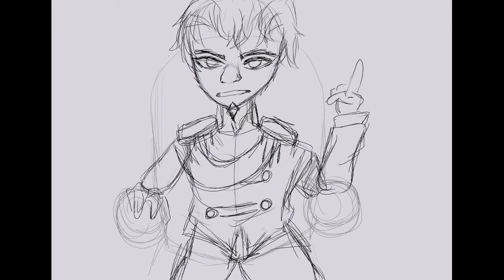The Royal Siblings II Fable 3 [LAZY ANIMATIC]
I think this may be what Reaver meant when he doesn't want to be a part of another sibling quarrel, like 'last time'

I made this more or less just to test a few things out and perhaps practice on some other things. Such as drawing... Faster (??), and incorporating the background more somehow. That obviously didnt work out at all cos I couldnt even draw a proper throne for the life of me. Some other things may not be as obvious, but I did really just make this as an experimental kind of animatic for the most part. I just decided to upload it for the fun of it and because I'm on my Fable brainrot lmao

Audio: Encanto